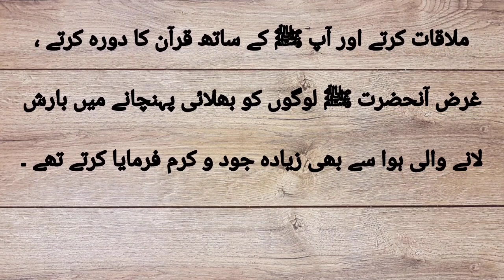Sahih Bukhari Hadees No-06 Urdu Translation | Islamic vedios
Molana Muhammad yousuf Rasheed
Dars e Quran
Islamic vedios
Islamic knowledge
Islahi Bayan
Sahih Bukhari